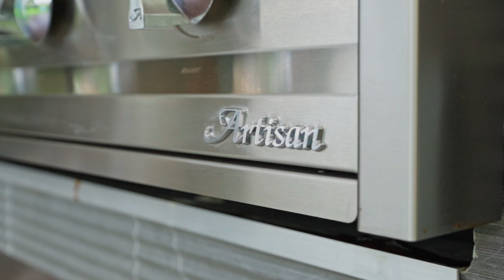Recent Project - Miami, FL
Experience luxury in our latest aluminum cabana harmonizing with artificial grass, featuring a sophisticated L-shaped kitchen meticulously curated to elevate wall and countertop textures.